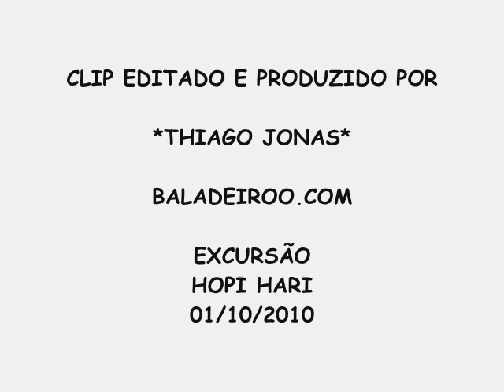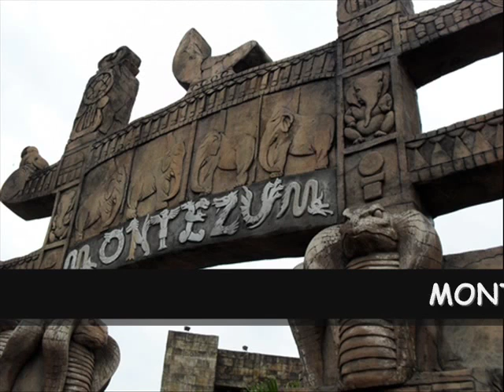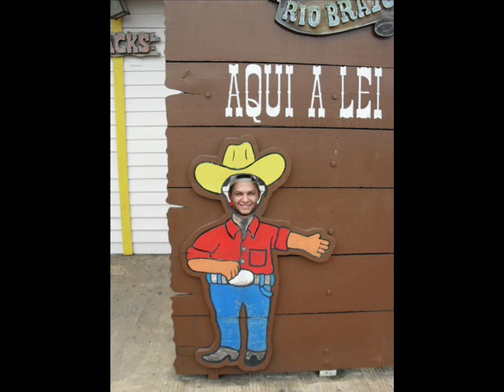Hopi hari baladeiroo.com Iraí de Minas